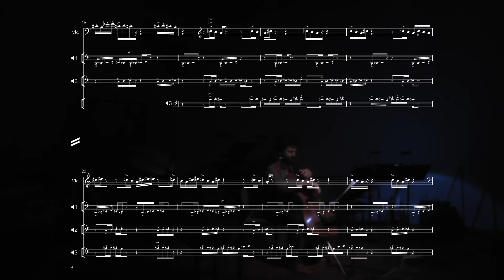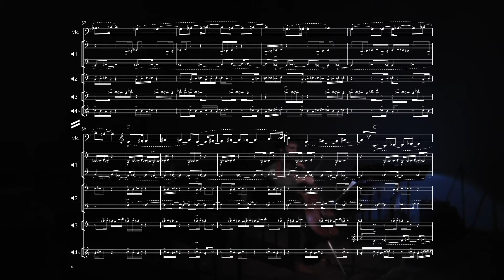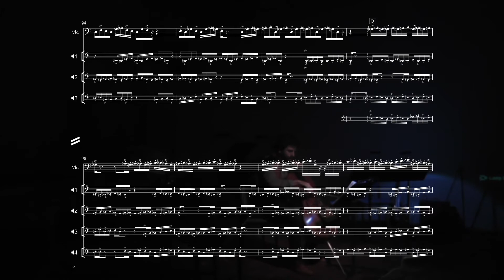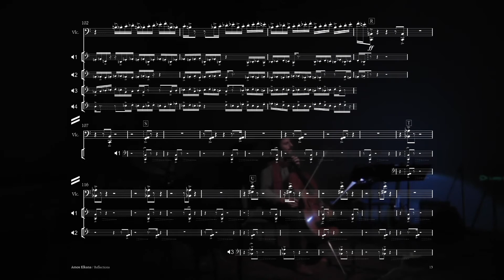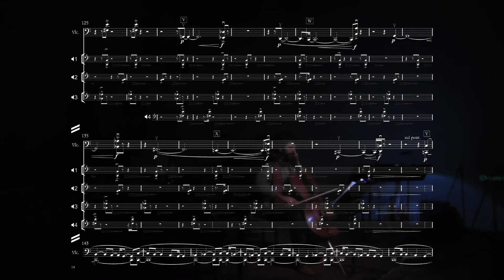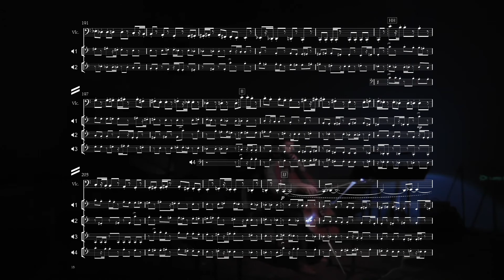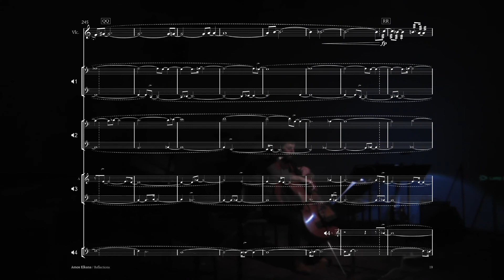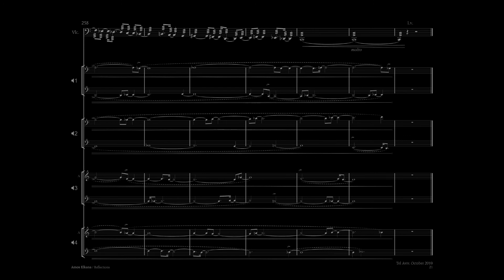Amos Elkana | Reflections (2014, version for cello and electronics)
"I used to live in a room full of mirrors
All I could see was me
Well I took my spirit
And I crashed my mirrors
Now the whole world is here for me to see"
(Jimi Hendrix from "Room Full Of Mirrors")

"Reflections" is originally a work for violin and computer. In this work, the computer functions like a mirror by continuously recording the violin and then playing it back at different times throughout the duration of the piece. These recordings are not random, they happen in specific places and played back elsewhere. Sometimes this creates a multitude of voices where one can not distinguish between live violin playing and the recording (the sound is rarely processed). In fact, in certain sections the music sounds as if it is an ensemble of violins playing together. In order for this effect to be successful, maximum accuracy and concentration are required on the part of the violinist.
Performed here by Dan Weinstein.